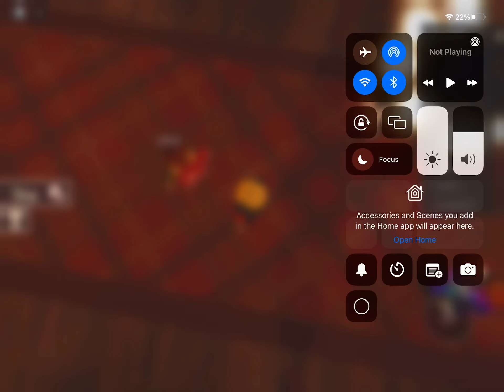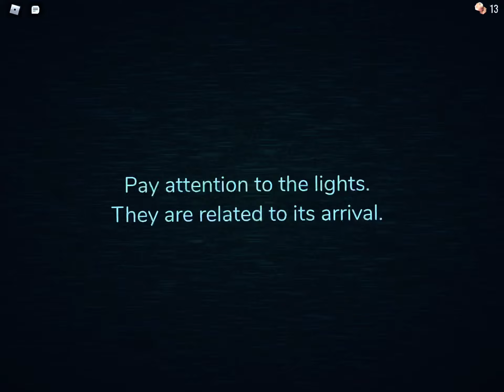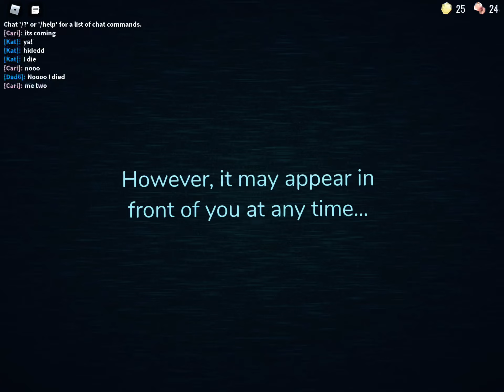Playing doors on roblox!!